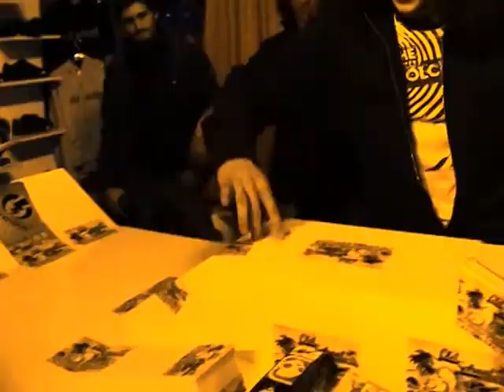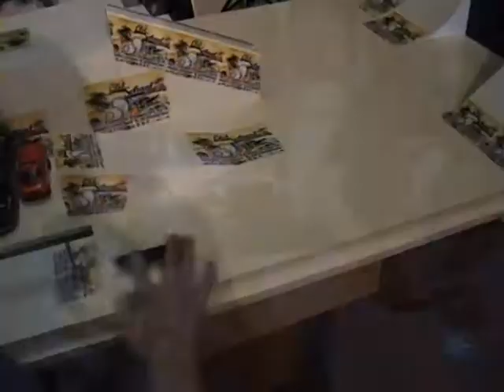"Sticky Fingers" - Editia a II-a Sibiu - 2009